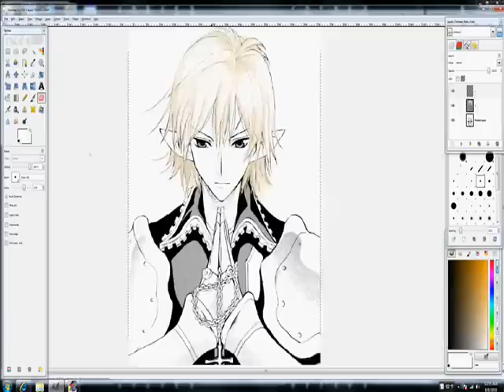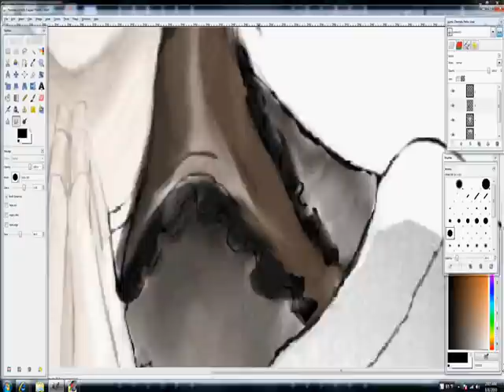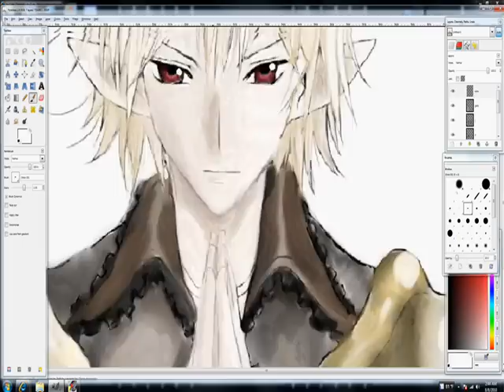1/2 Prince Speed Paint for mah bestust buddy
2hrs to draw this. 2hrs to save this. 5mins to upload it. You wasted my life bitch D:
Song:Leave out all the Rest Linkin Park